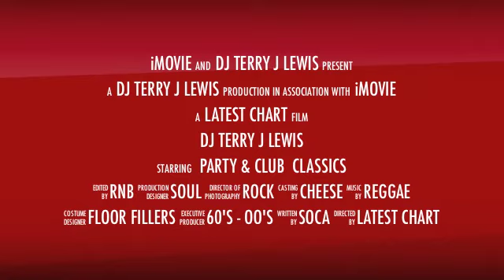DJ Terry J Lewis Website Promo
Weddings, Parties